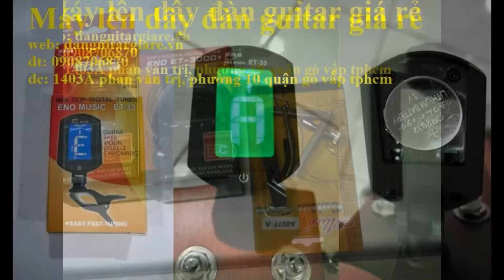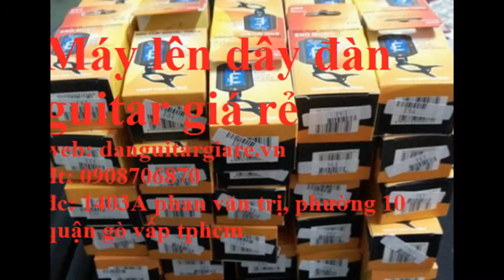cửa hàng bán máy chỉnh dây đàn guitar , cua hang ban may len day dan guitar